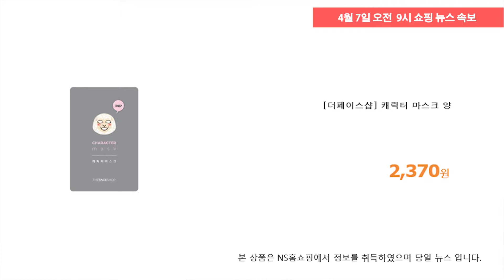4월 7일 오전 9시 현재, NS홈쇼핑 쇼핑뉴스 / 김지현 아나운서